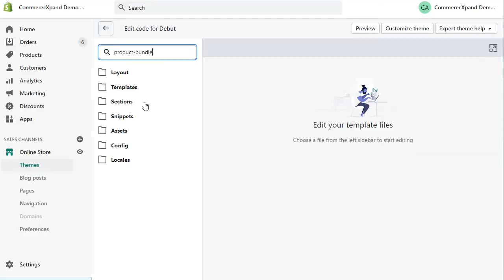Integrate Shopify Product Bundles for Online Store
You can integrate the Shopify product bundles for your online store easily with a few clicks. Watch this video to learn how.